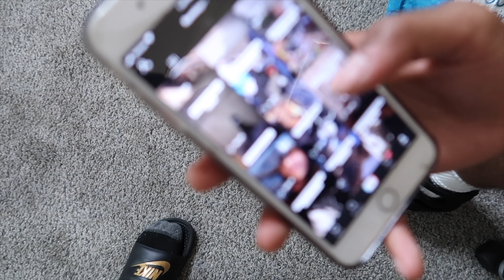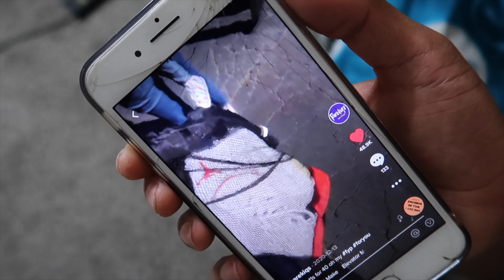Watch this if you want to start reselling sneakers with $150 or less...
follow me on all socials below